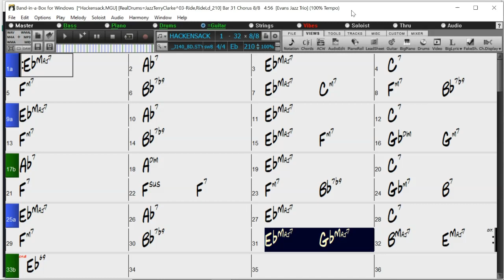BACKING TRACK - HACKENSACK (Eb) 210 BPM SWING